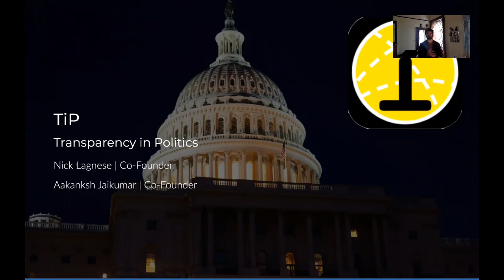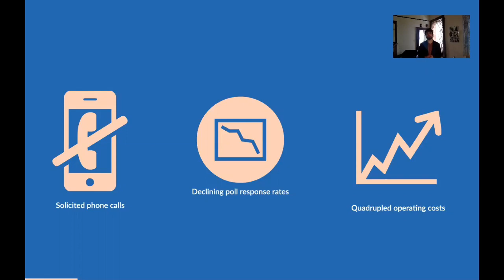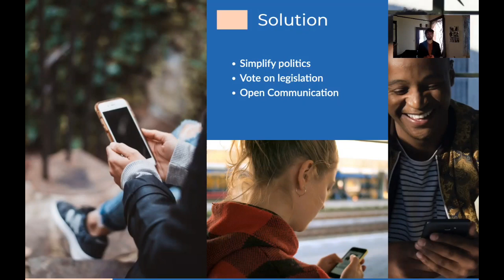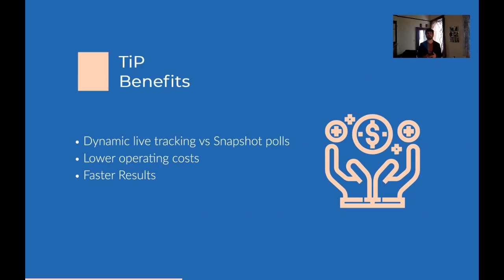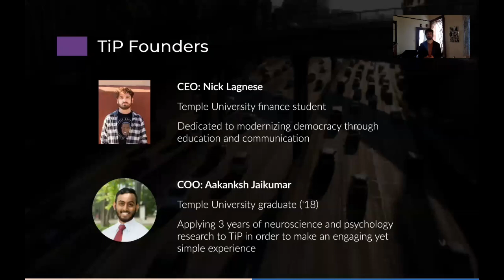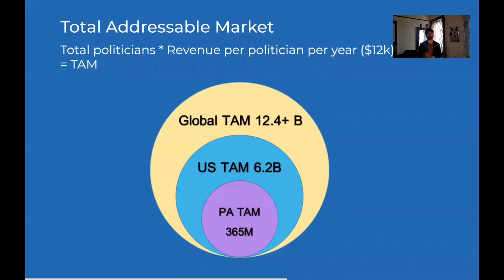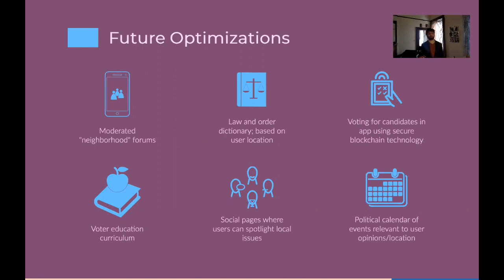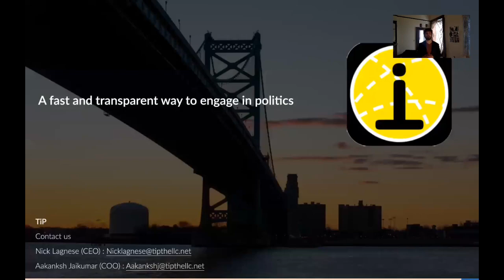TiP: Social Impact Track